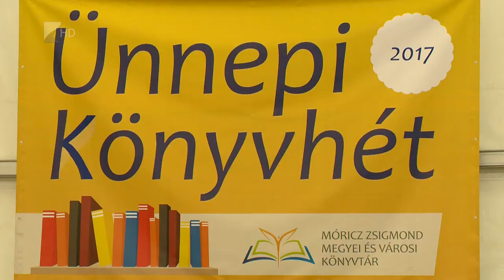“Alkalomadtán” könyvbemutató - Kölcsey Tv